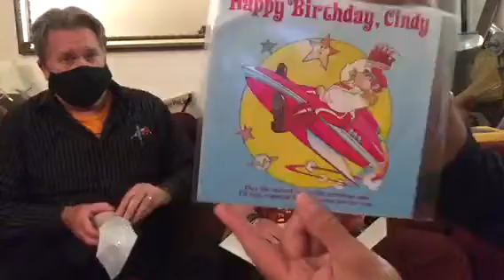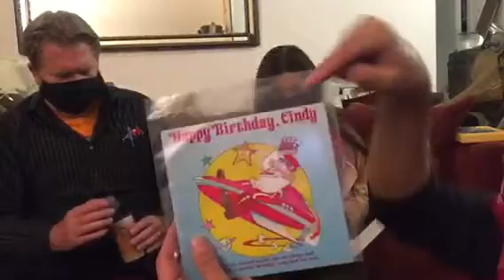Unboxing Eddie Cantor 16mm film clips & Captain Zoom Birthday lp and Edison cylinder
The Museum of Interesting Things is a traveling virtual or live interactive demonstration/exhibition of antiques and inventions that goes to schools, libraries and events and inspires kids and adults to be curious. We bring back tinkering. I like to say it shows kids and adults that their ipods did not pop out of thin air! Like a circus...just no elephants!

The Secret Speakeasy is a live and virtual benefit to help the Museum reach more kids and adults as well as a way for more people to see and enjoy the thingies and see 16mm films and hear vinyl records! Each week has a different historic theme.